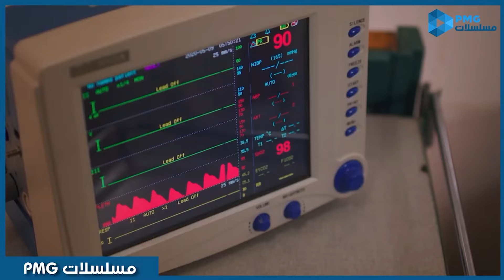الزوج الرومانسي رزق ❤️ عملها مفاجأة مكانتش تخطر علي بالها 😍😉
قصة المسلسل : تدور الأحداث حول قصة حب بين عيسى وسارة منذ ولادتهما، لكنها تمر بالكثير من العراقيل والمصاعب بسبب ظهور شخصيات في حياتهما تريد التفريق بينهما.

تأليف و سيناريو وحوار : فداء الشندويلي - اخراج : عبد العزيز حشاد - انتاج :  الذهب للانتاج الفني و التوزيع

بطولة : سهر الصايغ - هيثم شاكر - منة فضالي - محمد عادل - تامر فرج - ديانا هشام - محمد سليمان